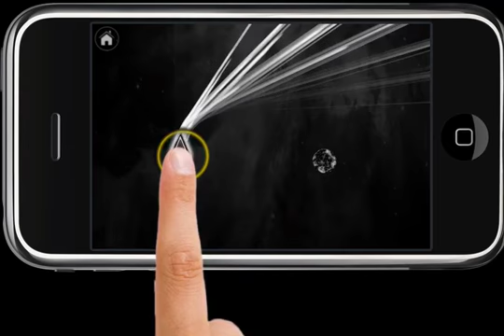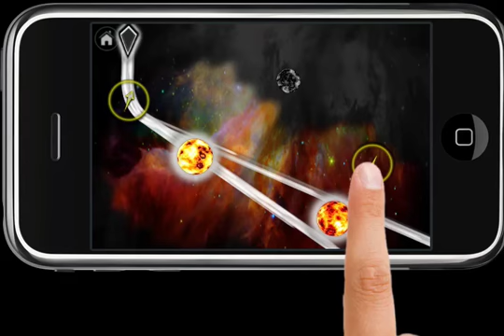GenesisGamePlay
Demo of the gameplay of the Genesis iPhone game.